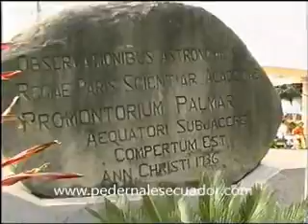Hotel Brisas del Pacifico, Pedernales, Manabi, Ecuador